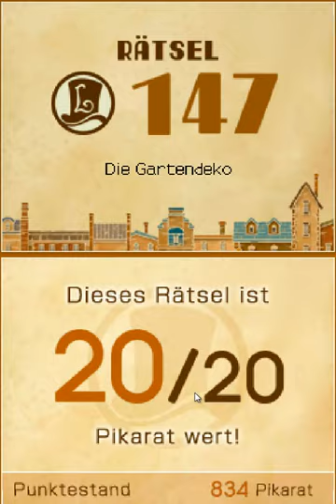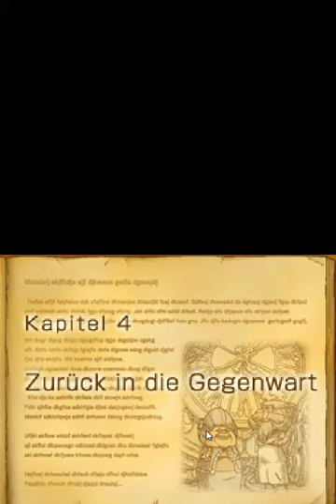Lets Play Professor Layton und die verlorene Zukunft Teil 12